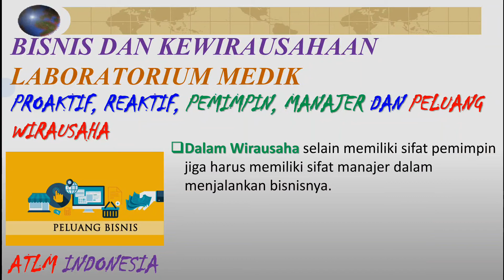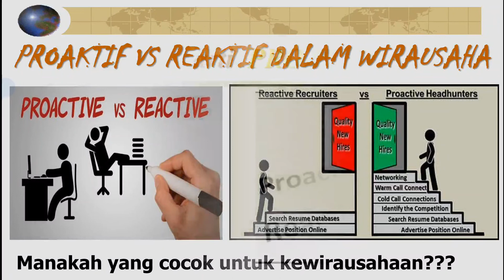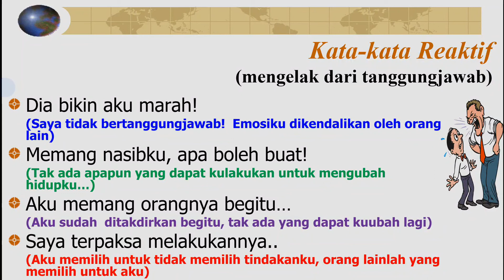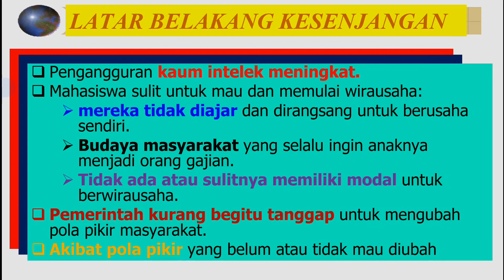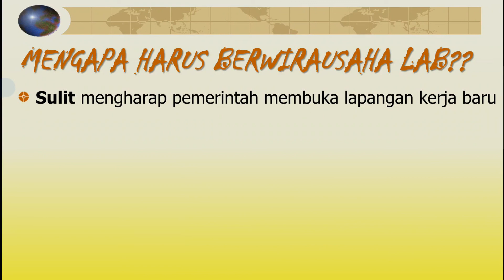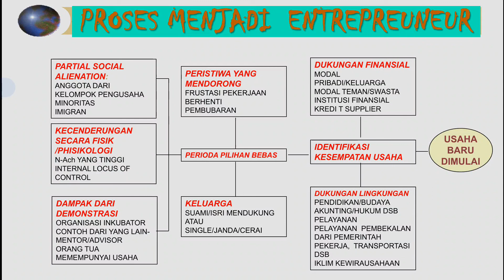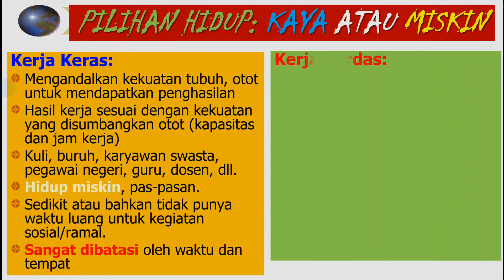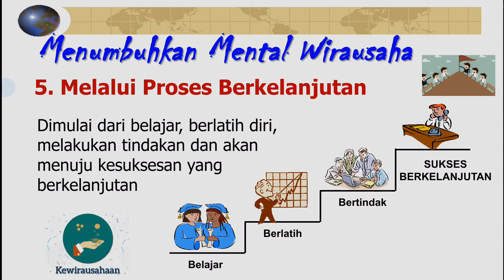Proaktif Reaktif | Pemimpin Manajer | Peluang Wirausaha | Kenyataan Kesenjangan & kendala Wirausaha